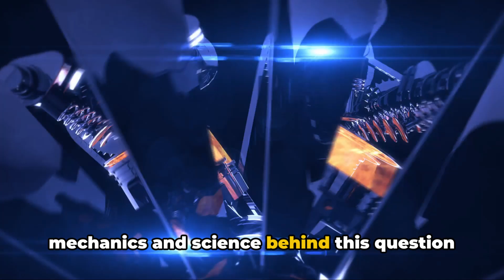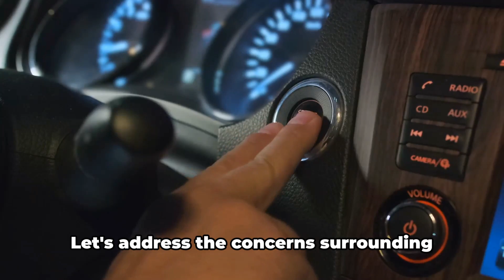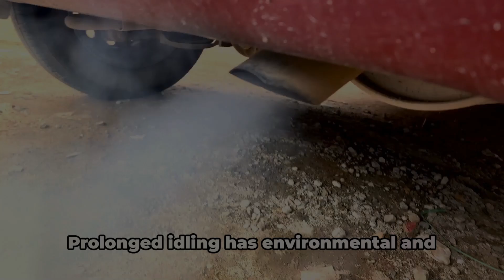Do You Need to Warm Up your Car? How Long You Should Wait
Do You Need to Warm Up your Car?.
In this video I will be explaining why you should limit engine idling time in cold weather and discussing best practices for warming up your car when temperatures drop.

Do modern cars even need to warm up before driving in frigid winter temperatures? I'll be getting into the details on fuel injection, oil circulation, combustion efficiency, and how technology advancements have changed vehicle warmup needs over time. Historically, carbureted vehicles did require idling periods to prevent stalling, but computerized systems have made this less critical.

However, some consequences like fuel dilution and cylinder wash down can still occur with excessive idling even in modern engines. I’ll explain how oil and fuel chemistry changes when cold, and why light load driving warms engines faster than sitting at idle. There are reasons to limit warmup times to the minimum needed for oil flow even with modern lubricants and technologies.

Synthetic oils will be covered as well in terms of outperforming conventional for cold weather performance. And I welcome any questions or topics to address in the comments! Winter driving best practices and myths will be a continuing discussion.